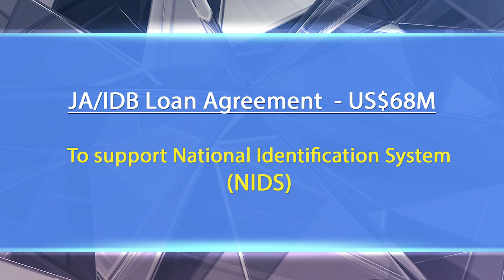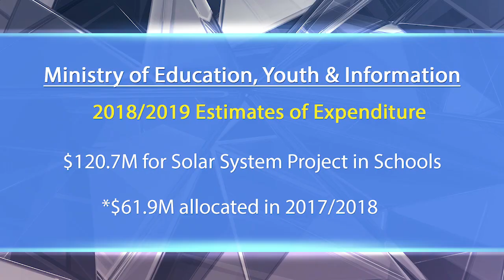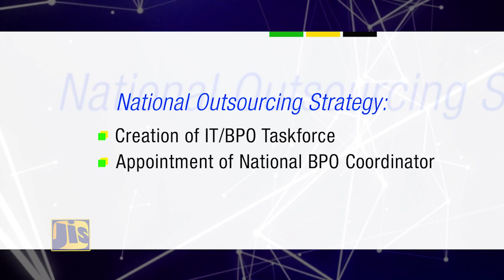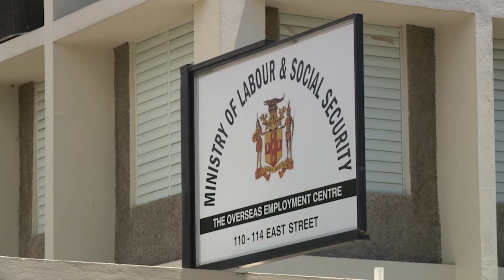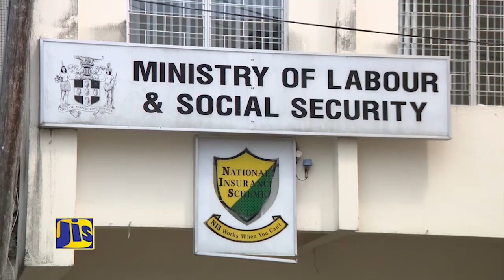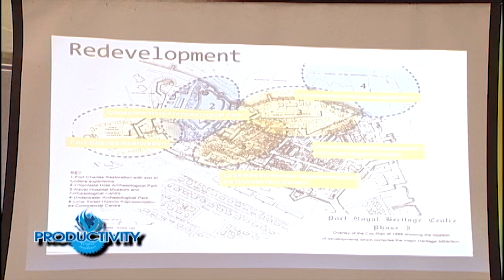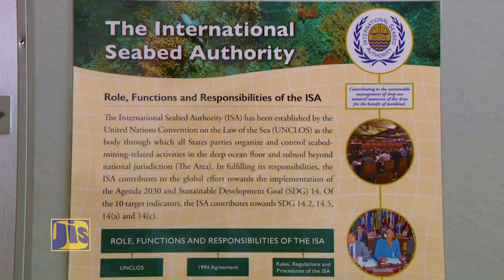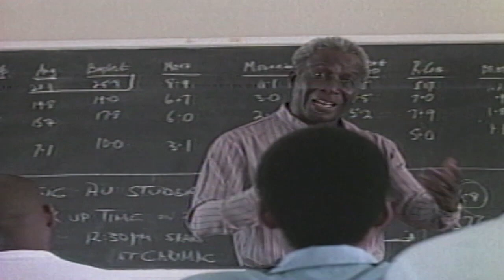Jamaica Magazine Tuesday Feb 27, 2018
Jamaica/IDB sign three loan agreements totalling US$248M

Mobay security measures reestablishing stability

Zero tolerance for Mobay street vending

Medical ganja industry marks important milestone

$120.7M to retrofit school solar systems

58A Half Way Tree Road, Kingston 10
Jamaica, W.I.